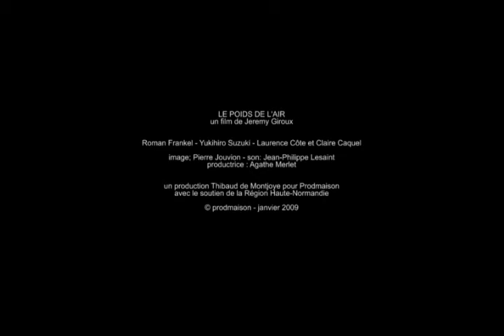LE POIDS DE L'AIR (Bande-annonce)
Voici un premier aperçu de mon premier film "Le Poids de l'air"